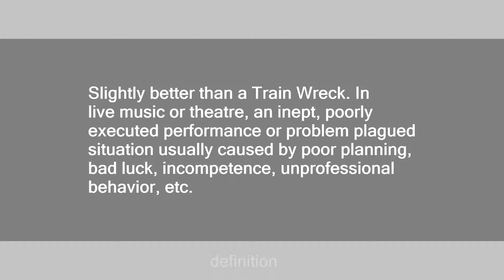Dumpster Fire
Slang flashcards: